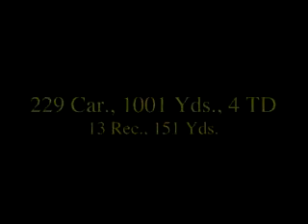2006 WCU Highlights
One of the best RB's of this generation...